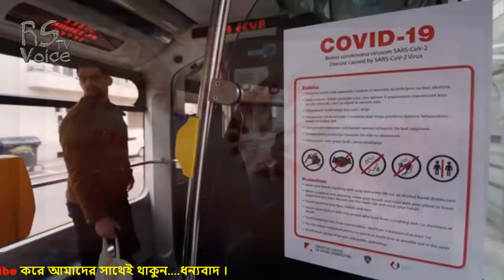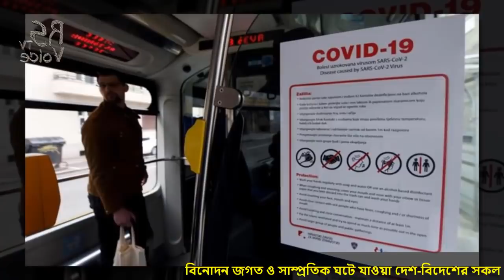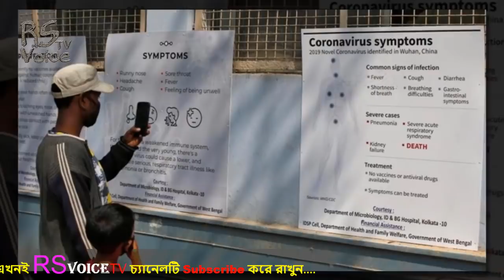করোনায় চীনে কোটি কোটি মানুষ নিখোঁজ ! বিশ্ববাসীর কাছ থেকে এতদিন যে ভয়ঙ্কর তথ্য গোপন করে আসছে চীন